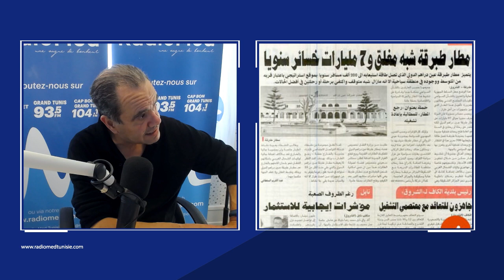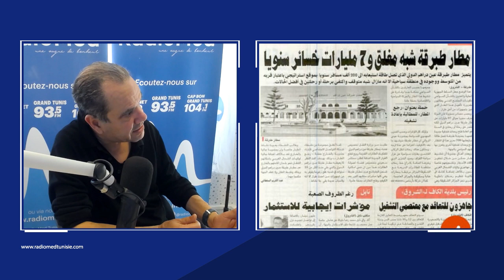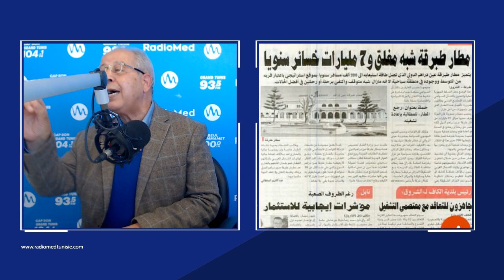هشام المشيشي : "لن أستقيل.. و الجندي مايزرطيش